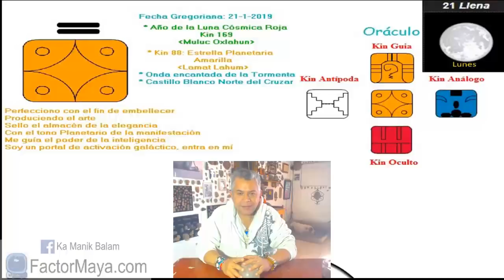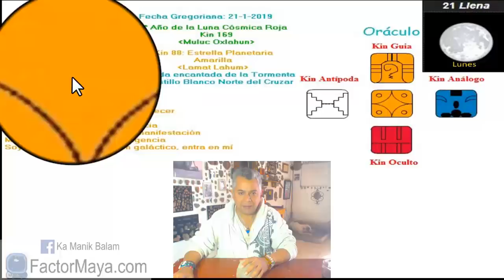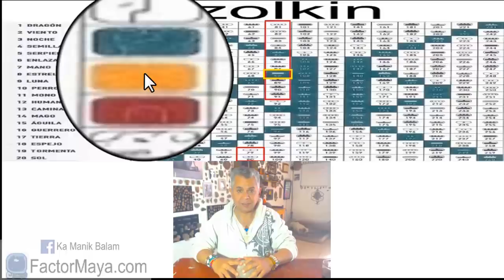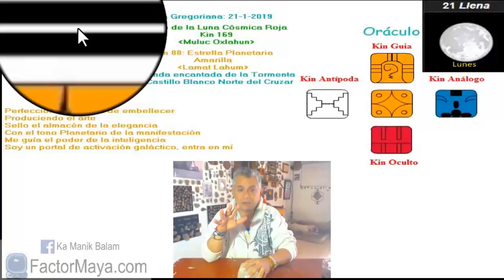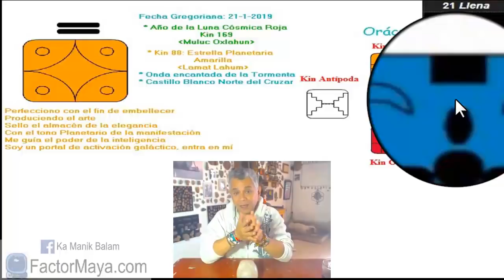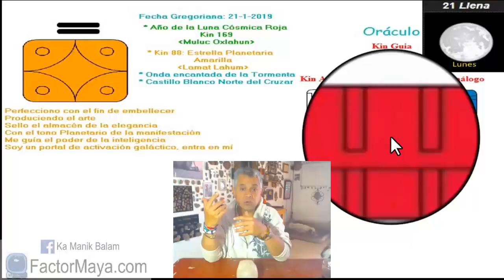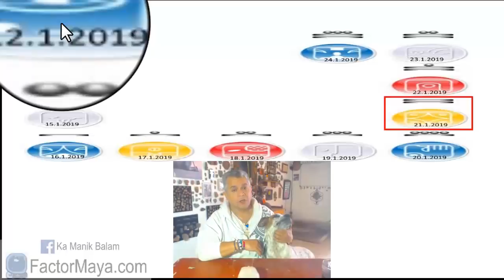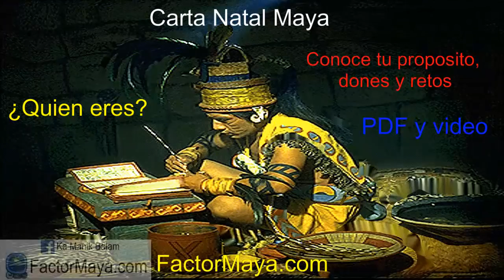Sabiduria Maya. Lunes 21 Enero 2019 Estrella Planetaria. “Lahun Lamat”. Kin 88.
“Pensar con arte y elegancia perfecciona el poder de mi inteligencia”
El tiempo es arte en la cosmovisión maya. La mayor obra de arte que podemos crear, es nuestra propia transformacion. El arte es terapéutico. Un dia para mantener nuestra paz y armonía. Tenemos una luna llena, eclipse y portal de activación galáctica. Que nada ni nadie interrumpa mi paz. Si te gusta lo que estas manifestando, sigue haciendo lo mismo, de otra manera cambia. La definición de insanidad, es hacer lo mismo y esperar un resultado diferente. Aceptar el cambio.

Gratitud infinita!